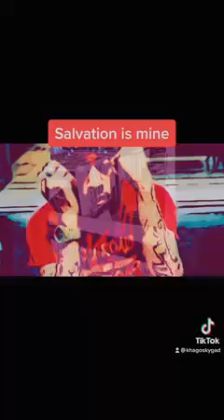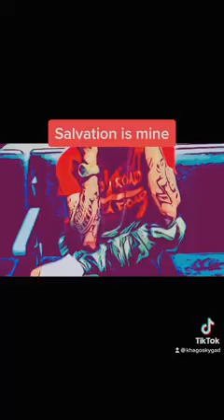Salvation is mine